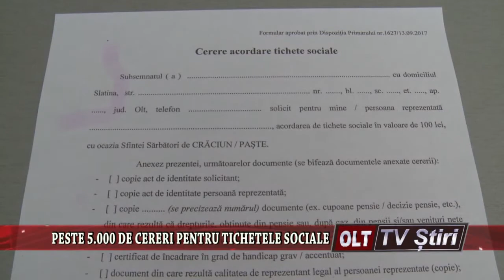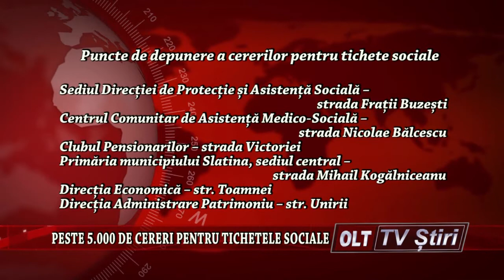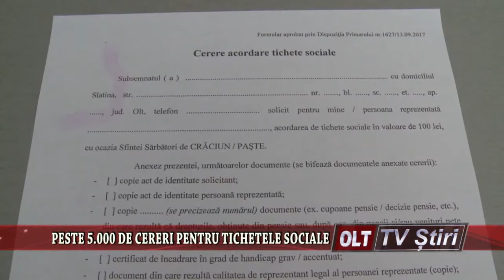PESTE 5000 DE CERERI PENTRU TICHETELE SOCIALE 2310